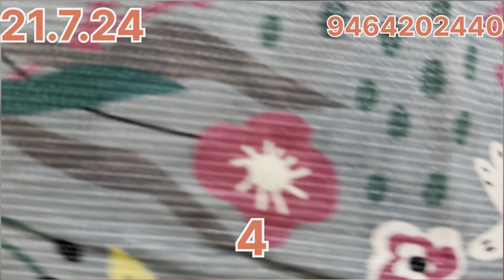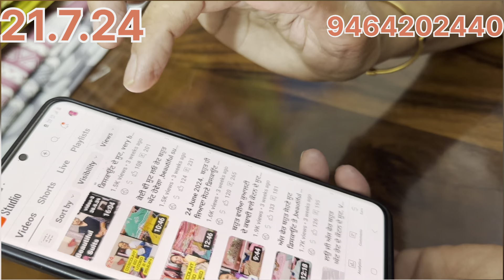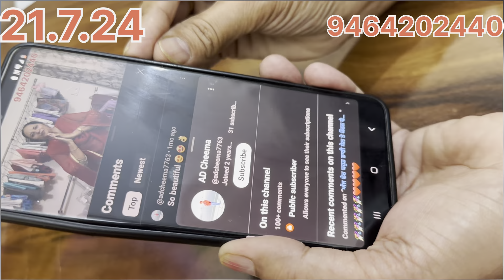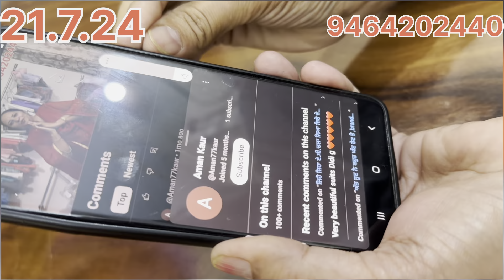Tabby ਅਤੇ ਕੌਟਨ ਸਿਮਰ ਦੇ ਬਹੁਤ ਸੋਹਣੇ ਸੂਟ ਨੇ ਜੀ , Taby and Cotton shimmer suits..offer result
Welcome to my channel 'First Choice '.In this channel i am trying to show you the most beautiful suits at cheapest price.I wl provide you all types of stuff Ramtex,s.k.cotuon,ruby cotton,crepe,printed and branded suits.Stuff will be good and work will be  neat and clean. Moreover Suits will be well finished. So i need your support in this noble task. I am always here at your service.
@Sandhufamilyvlog  - ਦੇਖੋ ਅੱਜ ਮੈੰ ਕਿੰਨੀ ਸੋਹਣੀ ਚੀਜ ਲਿਆਈ | So beautiful and useful |